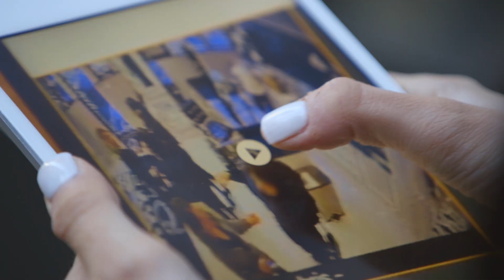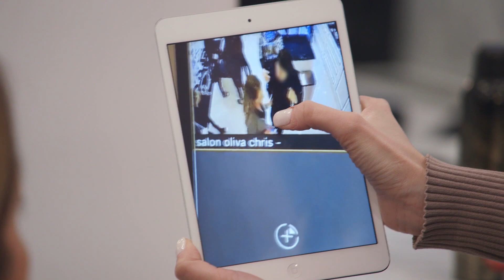The Client Thief | Hair Goddess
Christina finds out one of her most trusted stylists is stealing clients from the salon.